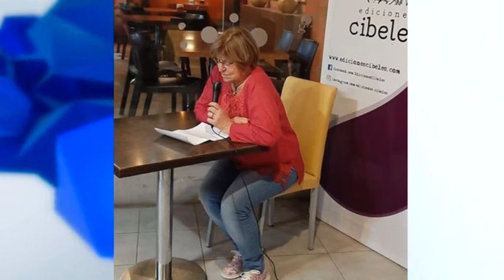Nelvis Ghelfi - Encuentros de Lectura de Verano